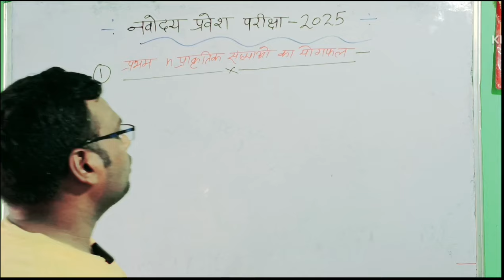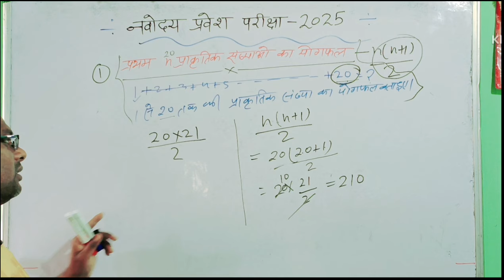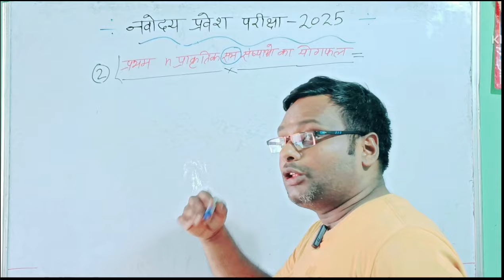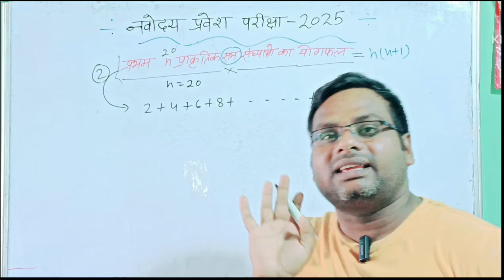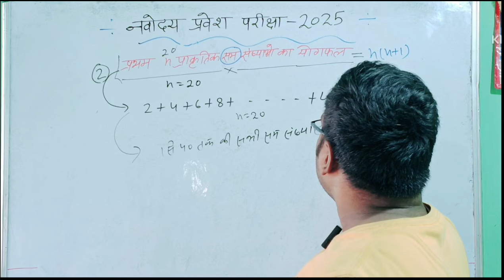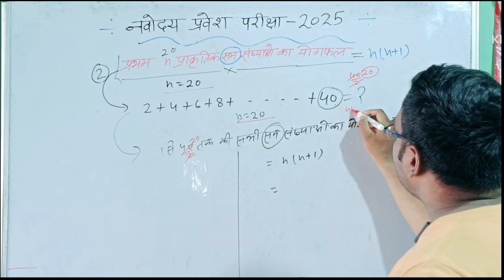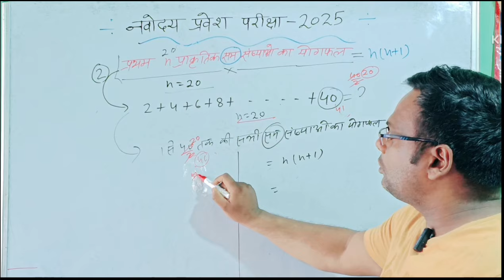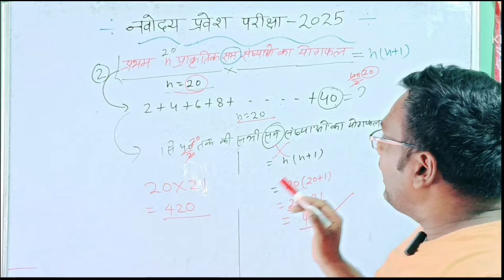Jawahar Navoday entrance exam 2025 class 6/Number system (संख्या पद्धति) / Important questions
How to Pass Navoday Entrance Exam 2025 class 6/Number system/Divisibility Rule/
Navoday entrance exam 2025 class 6/Number system for Navoday/Divisibility Rule

How to Pass Navoday Entrance Exam 2025 Easily/Number system for Navoday entrance exam class 6

Jawahar Navodaya vidyalaya entrance exam 2025 class-6 Number System (संख्या पद्धति) Navoday maths
Navoday entrance exam 2025/Navoday Maths/class 6/Number system ( संख्या पद्धति)jnvst

बहुत हुआ Result-Result /अब पढ़ने की बारी क्योंकि करनी है 2025 की तैयारी
ma Prema academy by vk sir
Jawahar Navodaya vidyalaya  class-6  Final Cut off 2024,/JNVST  Cut off 2024 Class 6
Navodaya cut
navodaya cut off marks
navodaya cut off marks 2024 class 6 telugu
navodaya cut off list
navodaya cutoff
navodaya customer care number
navodaya cut off 2023
jnvst
jnvst cut off marks 2022 class 6
jnvst class 6 question paper 2024
jnvst 2024 answer key
jnvst answer key 2024 class 6
jnvst 2024 cut off
jnvst
jnvst class 6 question paper 2024 answer key
jnvst navodaya vidyalaya
jnvst cut off marks 2024 class 6
jnvst 2024

Navodaya Vidyalaya Class 6 Answer key 2024/JNVST 2024 Maths Paper Answer key.
Navodaya Vidyalaya ka paper
20 January 2024 ka navodaya entrance exam
Navodaya vidyalaya
Navodaya ke 20 january 2024 maths paper ka answer key
Answer key of navoday vidyalaya entrance exam 2024
Navoday 20 january Maths paper ka answer key
20 january navodaya paper
20 january navodaya ka paper
20 january navodaya pariksha
20 january navodaya paper 2024
20 january navodaya vidyalaya paper
20 january navodaya vidyalaya ka paper
20 january navodaya exam
20 january navodaya vidyalaya
20 january navodaya
20 january navodaya vidyalaya pariksha

Navodaya Ka Modal Paper/ Navoday Ka Practice Set/JNVST Paper Ka Solution 2024
Navoday maths by vk sir

Navodaya vidyalay/entrance exam class 6 Guess Paper/JNVST 2024 Modal Paper @MaPremaAcademyByvksir
Navodaya vidyalay Modal Paper JNVST entrance exam class 6 /JNVST 2024 Exam @MaPremaAcademyByvksir
Navodaya vidyalaya entrance exam class-6/ Guess Paper/JNVST 2024 Modal Paper

Navodaya moda
navodaya model paper
navodaya model paper in telugu
navodaya model paper 35
navodaya model paper 2024 odia medium
नवोदय का पेपर
 नवोदय विद्यालय की तैयारी कैसे करें
नवोदय फॉर्म कसा भरावा
नवोदय की पढ़ाई
नवोदय विद्यालय
नवोदय स्कूल
नवोदय का पेपर 2023
नवोदय का पेपर 2024

 jnv, navodaya
 navodaya vidyalaya
 jnvst
 जवाहर नवोदय विद्यालय
 नवोदय
नवोदय विद्यालय
 navodaya school
नवोदय विद्यालय प्रवेश परीक्षा
नवोदय स्कूल
navodaya vidyalaya coaching
 jnv coaching
 jnv maths
 Sainik school
 aissee
navodaya vidyalaya entrance exam 2023 class 6
navodaya vidyalaya
navodaya
navodaya result 2023
navodaya
navodaya ka form kaise bhare
navodaya school
navodaya result 2023 class 6
navodaya result
नवोदय
 नवोदय का पेपर
नवोदय विद्यालय
नवोदय की पढ़ाई
 नवोदय स्कूल
नवोदय का रिजल्ट कब आएगा